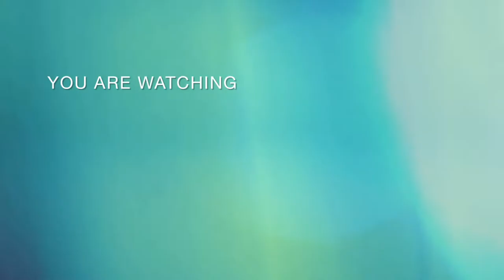panner masala recipe 😋@SimpleFamilyKitchen1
panner masala recipe 😋‎@Simple Family Kitchen